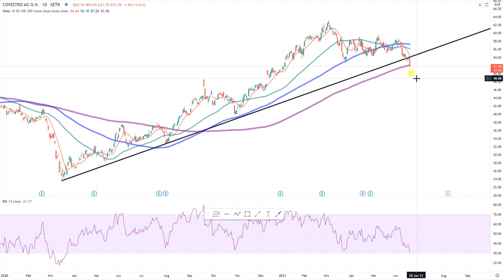Dax30 – Hexentanz vorüber!